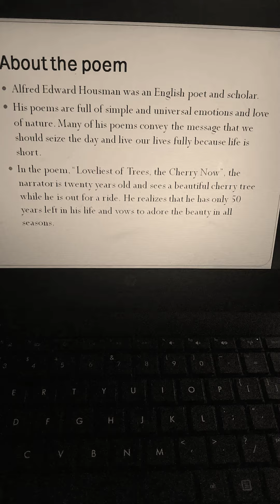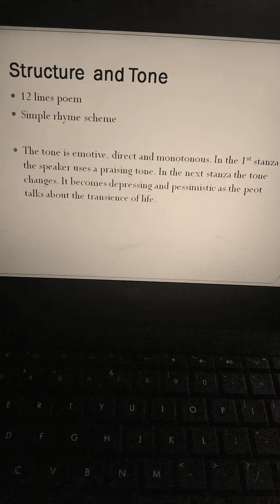Loveliest of trees the cherry now by A. E Housman. 11 class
Loveliest of trees the cherry now by A. E Housman. 11 class. Explanation with reference to context. critical analysis